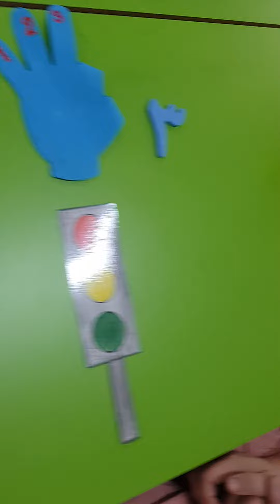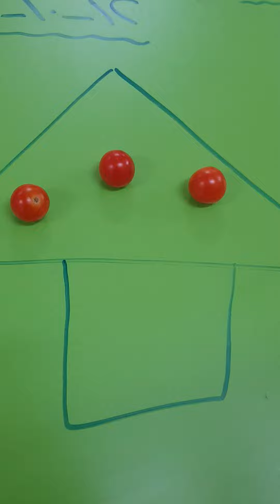طريقة شرح رقم ثلاثة 👌